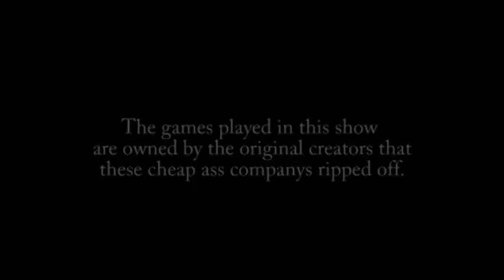Dopplegamer - Harry's Legend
What do you get when you mix Harry Potter and the Nintendo Entertainment System? Well you get...this!

Dopplegamer is where we play bootleg's of once original games, now turned into graphical and sometimes unplayable messes by pirate company's in foreign countries.